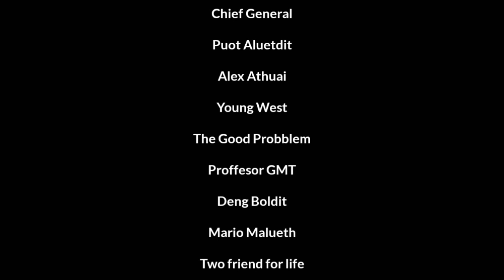Sultan Dengdit and Bravo Two - South Sudan Comedy